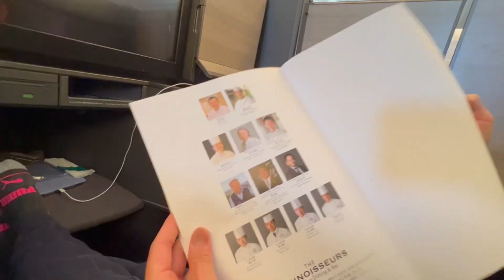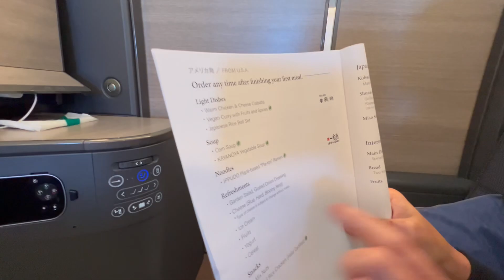ANA Business Class from US to BKK Oct 2024